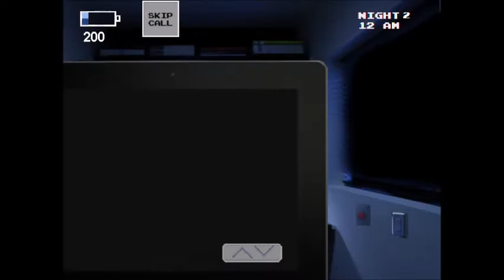five nights at warios part two - OMG Creeper alert!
Five Nights at Warios ! Part two! Panda kitty and I are fighting for our lives yet again in five nights at warios - will we beat night one? what horrors are in store for us this time.

intro music is by stormKat

i sing a line from FNAF the musical by random encounters lol